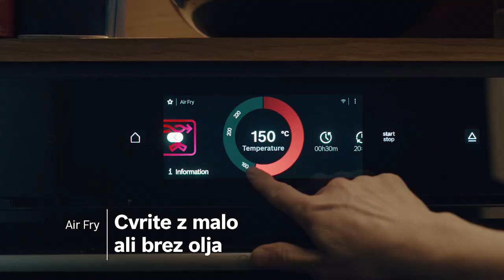Pečice Serie 8 s funkcijo Air Fry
Bi radi uživali v hrustljavih prigrizkih brez dodatnih kalorij? Naša pečica iz Serie 8 z Air Fry funkcijo vam omogoča ravno to. Narežite krompir ali zelenjavo na tanke rezine, jih položite na Air Fry pladenj, potresite z malo olja in izberite program Air Fry. Pred vami je vse, kar potrebujete za zdrave in hrustljave prigrizke, ki jih lahko uživate brez slabe vesti.